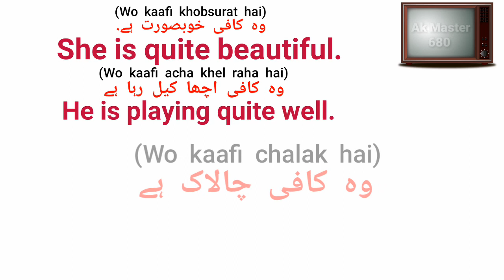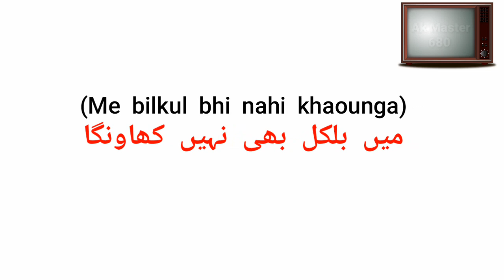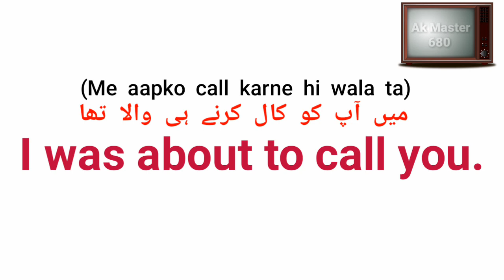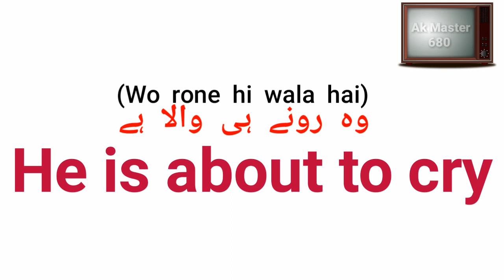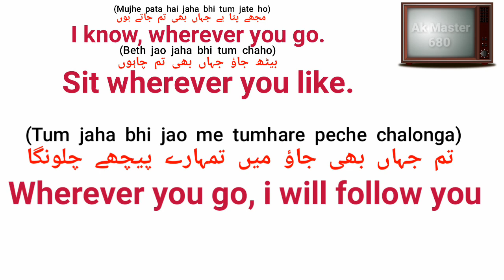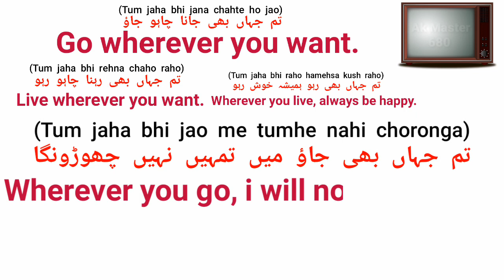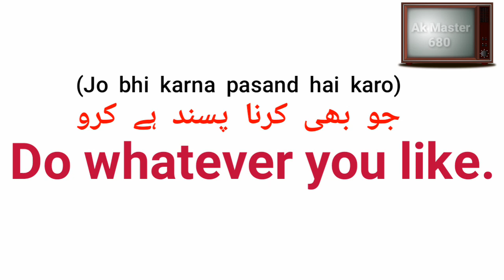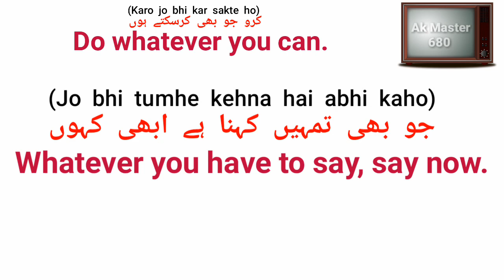English Speaking Practice | Daily Use English Sentences | English Conversation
About Video:-

  Content Cover:-
English Conversation
learn English
spoken english
english speaking
ea English
ea English learning